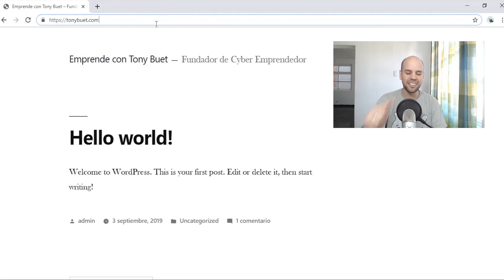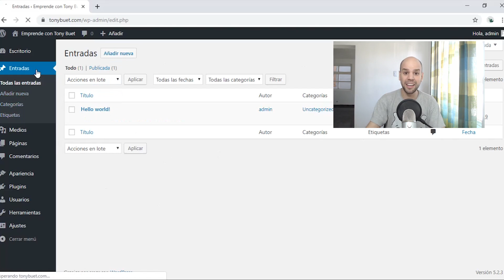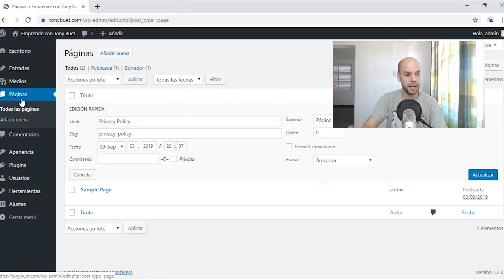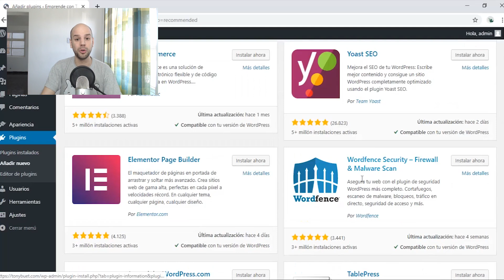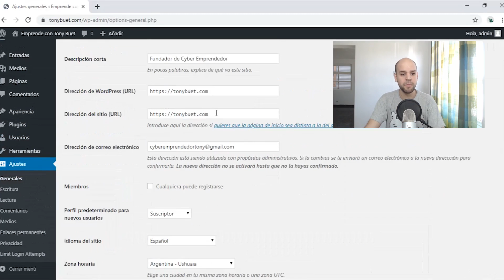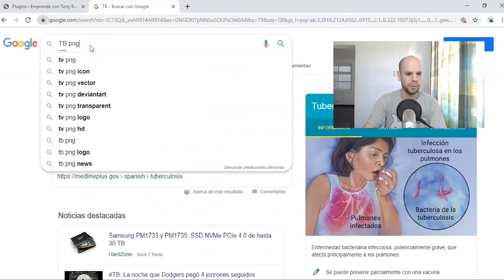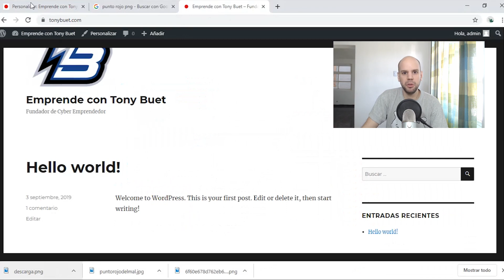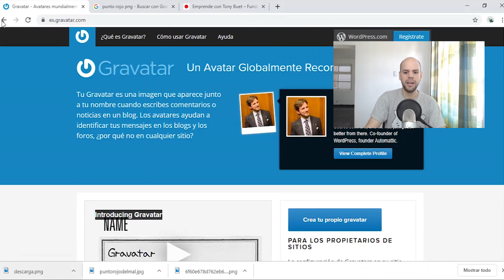Funciones Básicas de WORDPRESS 2019 [SUPER EXPLICADO]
¿Estas creando tu pagina web para tu negocio/emprendimiento? NO? Que locura!! Utiliza Wordpress, es super facil. Bueno NO TE PREOCUPES, en este video te voy a mostrar las Funciones Básicas que tiene esta plataforma para que arranques a crear tu web junto a Cyber Emprendedor!.
 Para TENER ACCESO a TODA la Información sobre lo que habla el Canal, ingresa